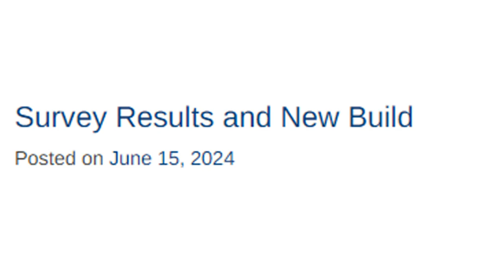The Real Reason Yandere Dev Keeps The Kids in His Audience {Animatic}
He needs the kiddos around to blindly believe the stuff he says.

Song in BG:
Artistic Expression - Kawai Sprite and The Funkin' Team